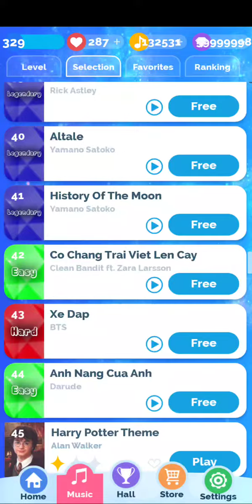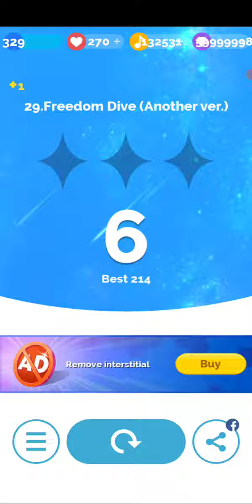15 TPS Freedom dive :)